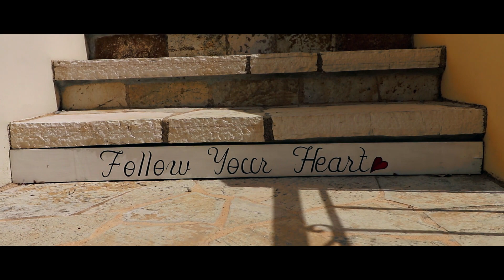THE MOST AWESOME FLIPS LOCATION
IF YOU WANT TO LEARN TRICKS MAKE SURE YOU SIGN UP TO KOJO’S TRICK LAB for AWESOME TUTORIALS AND TIPS:

EQUIPMENT
My camera
My microphone
My camera lens
My tripod

INTRO & OUTRO:Jethale Beats - Who Am I
Post Malone - I Fall Apart _Renzyx Remix_
William Black - Hallucinate _feat_ Nevve_